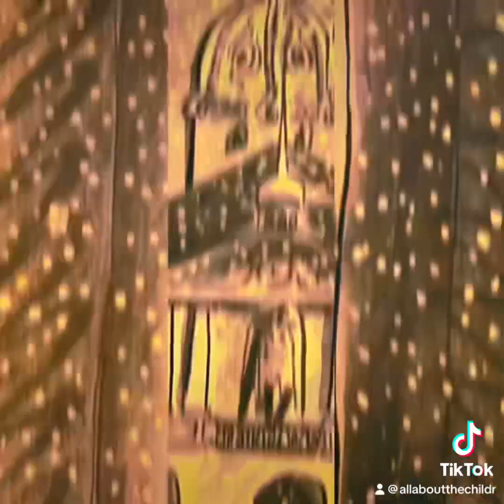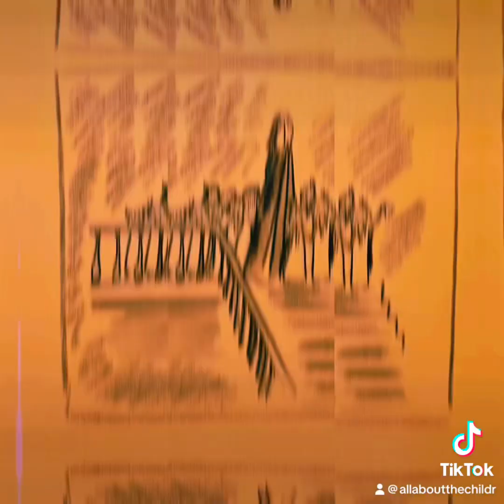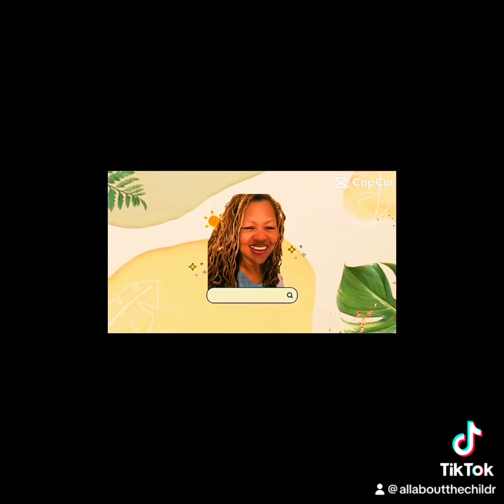📚Madeline/Read Aloud Books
Stories read aloud by a Jesus loving grandmother, that teach, inspire, and instill everything good into the children, and even adults that yearn for emotional, mental, spiritual, and intellectual excellence.